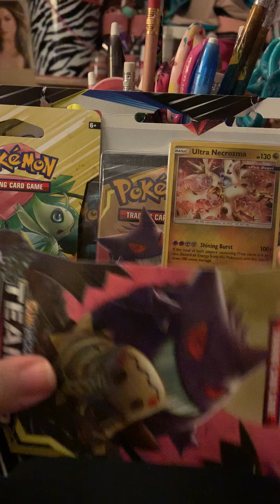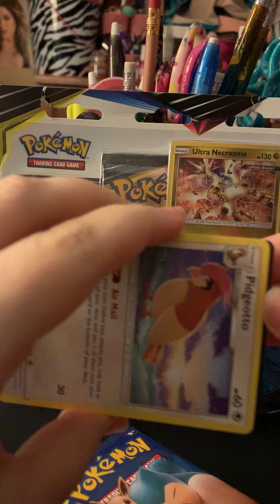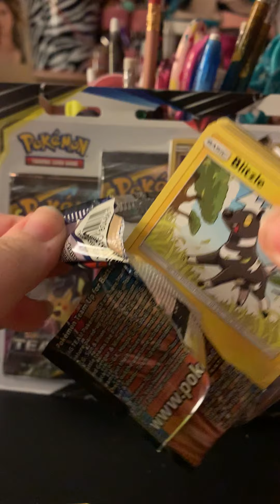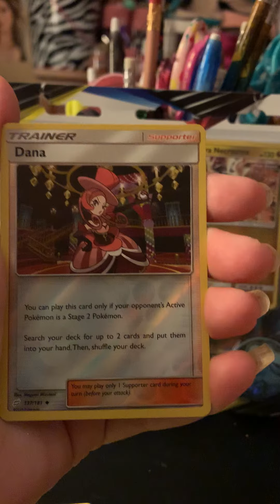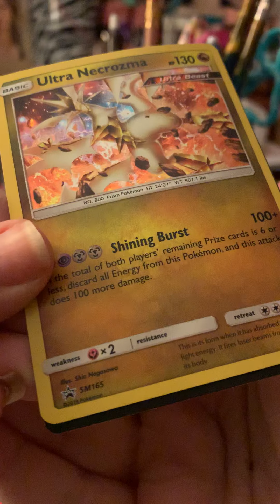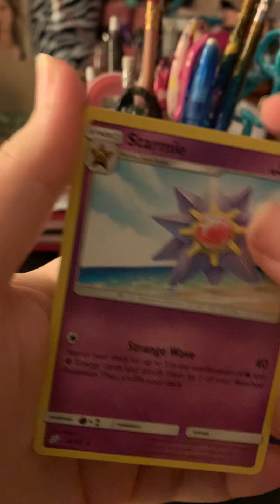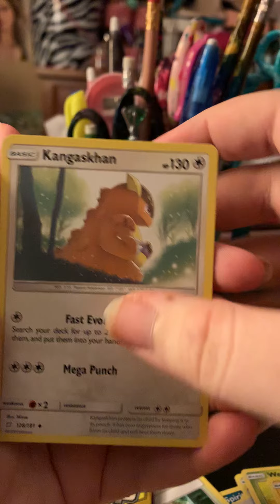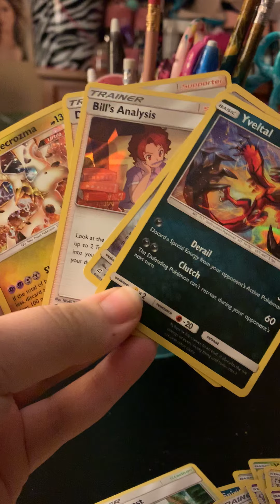Pokemon Team up pack opening/ I miss this set😍